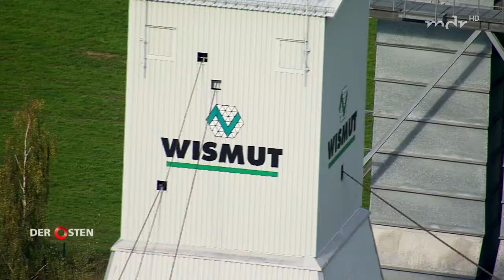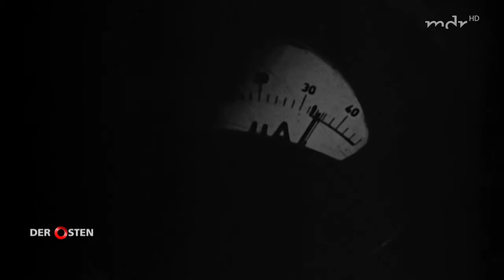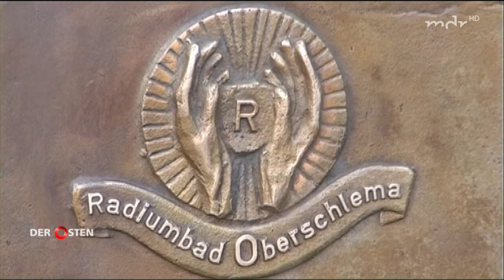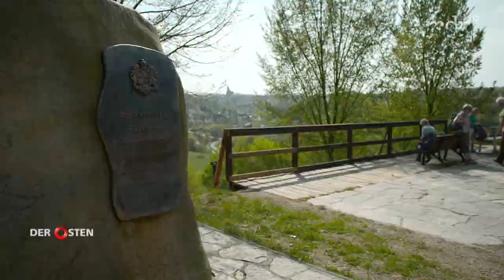Der Osten - Entdecke wo du lebst: Die Bombe, die Biedenkopfs und die Auferstehung B. Schlemad (2018)